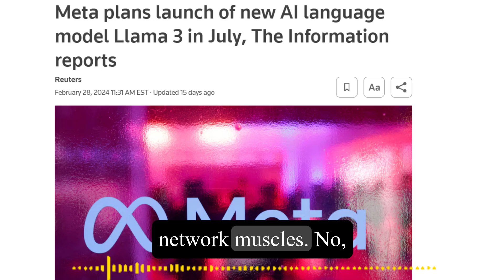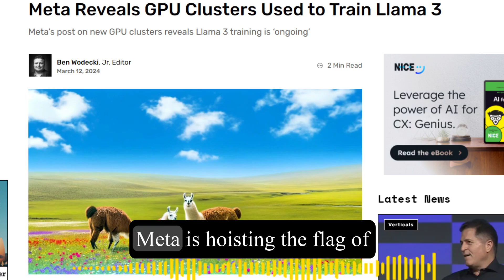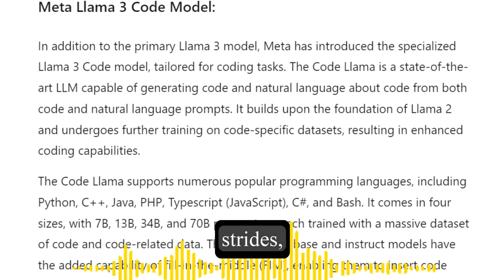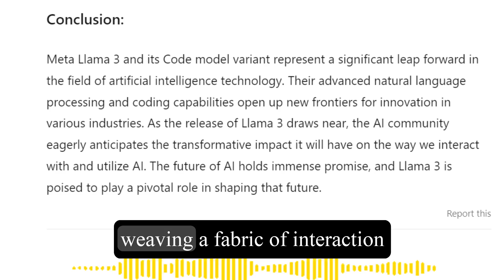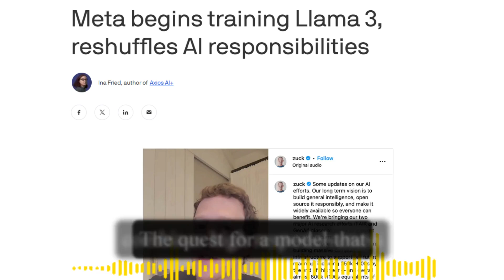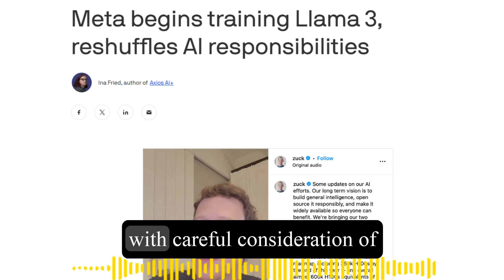Meta's Llama 3: The AI Revolution You've Been Waiting For!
In the ever-evolving digital realm, Meta's latest breakthrough, Llama 3, is poised to revolutionize AI as we know it. This cutting-edge chatbot does more than understand words; it grasps emotions, context, and even nuanced meanings. Llama 3 sets a new benchmark in the AI landscape, challenging titans like OpenAI's GPT-4 and Google's Gemini.

Boasting advanced multimodal capabilities, Llama 3 processes text, images, and potentially sounds and videos in the future. Its nuanced approach to digital communication offers context-rich answers, making interactions deeply intuitive and ethically grounded.

Meta's commitment to responsible innovation is evident in Llama 3's development, emphasizing ethical AI practices and shared societal values. This open-source model invites collaboration, pushing the boundaries of AI and democratizing access to groundbreaking technology.

Llama 3 signifies a paradigm shift where AI evolves from a tool to a digital companion, enhancing our lives with unprecedented responsiveness and ethical integrity. Join the journey into this transformative future of artificial intelligence, as technology and humanity converge harmoniously.

Discover how Meta's Llama 3 is not just another AI marvel but a beacon of innovation and ethical AI development.

CHAPTERS:
0:00 - Intro
2:02 - Llama 3: A New Era of AI
6:36 - Llama 3: The Future of AI
8:51 - Thank You